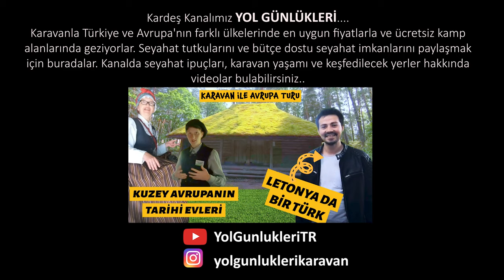İstanbul Set - Merve Dalbeler Voleybol Akademi / Küçük Kızlar İst. Ligi 3.Bölge F Grubu-2.Set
İstanbul Set 3 - 1 Merve Dalbeler Voleybol Akademi

1.Set: 25 - 22
2.Set: 25 - 20
3.Set: 22 - 25
4.Set: 25 - 13

Keyifli seyirler..